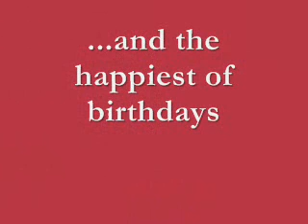Liane's Bday 2006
happy birthday sa'yo, liane pasaway!